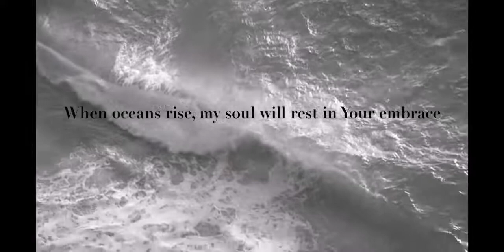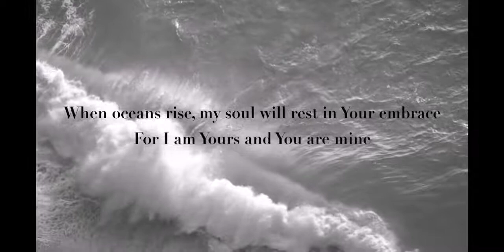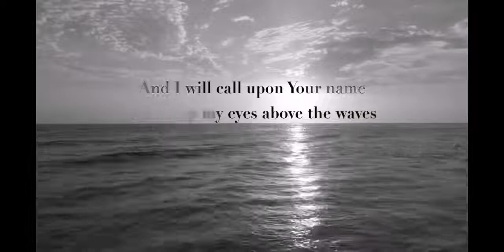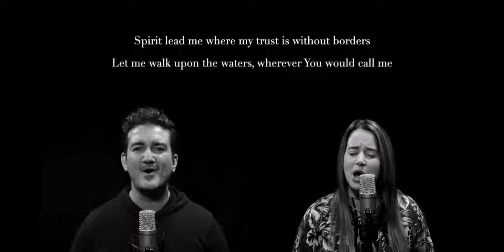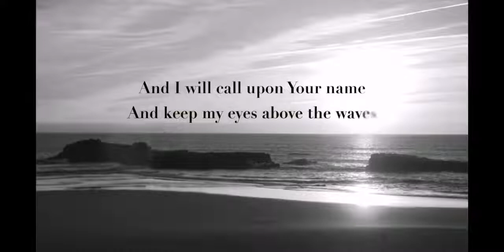Oceans - Cover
"Oceans (Where Feet May Fail)" is a modern Christian song by the artist group Hillsong. This song is inspired by the Bible story of Peter walking on water, who sinks when his faith is shaken. Discover further scriptural revelation of the lyrics.

"And in the fourth watch of the night he came to them, walking on the sea. But when the disciples saw him walking on the sea, they were terrified, and said, "It is a ghost!" and they cried out in fear. But immediately Jesus spoke to them, saying, "Take heart; it is I. Do not be afraid." And Peter answered him, "Lord, if it is you, command me to come to you on the water." He said, "Come." So Peter got out of the boat and walked on the water and came to Jesus. But when he saw the wind, he was afraid, and beginning to sink he cried out, "Lord, save me." Jesus immediately reached out his hand and took hold of him, saying to him, "O you of little faith, why did you doubt?" And when they got into the boat, the wind ceased. And those in the boat worshiped him, saying, "Truly you are the Son of God." ~ Matthew 14:25-33

"For everyone who calls on the name of the Lord will be saved.” ~ Romans 10:13

"So flee youthful passions and pursue righteousness, faith, love, and peace, along with those who call on the Lord from a pure heart." ~ 2 Timothy 2:22

"For if you live according to the flesh you will die, but if by the Spirit you put to death the deeds of the body, you will live. For all who are led by the Spirit of God are sons of God." ~ Romans 8:13-14

Songwriters
Joel Houston / Matt Crocker / Salomon Lighthelm
Published by
Hillsong + Capitol CMG
The Story Behind Oceans (Where Feet May Fail)

Hillsong Music is Christian music produced by Hillsong Church in Sydney, Australia as well as offshoot churches, Hillsong London and Hillsong Kiev. Hillsong albums are released and distributed by Hillsong Music. The main groups are Hillsong Worship, Hillsong United, Hillsong Young & Free, and Hillsong Kids.

Hillsong Church's popularity in Christian praise and worship music stems from the inauguration of the Hillsong Conference in 1986 and the first publication of choruses written by Hills CLC members, especially Darlene Zschech.  It is in this context that Hillsong Music was founded in 1991.  Their first live worship CD The Power of Your Love was released in 1992. Since then, live praise and worship albums have been produced each year. Other music series include the Worship series, United, Youth Alive, Hillsong Kids, and Instrumental series. They have also released two Christmas albums and several compilation albums. "What a Beautiful Name" won the 2018 Grammy Award for Best Contemporary Christian Music Performance/Song.